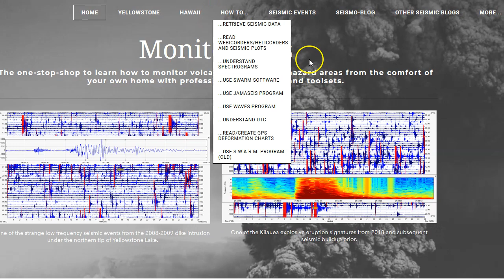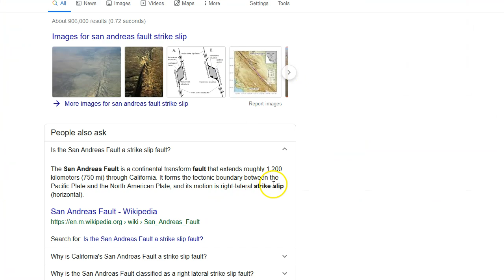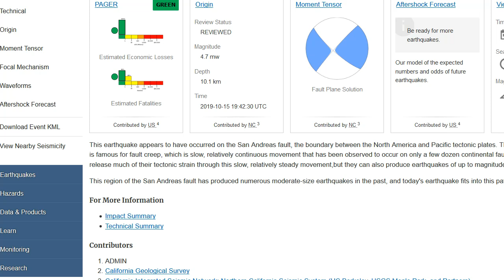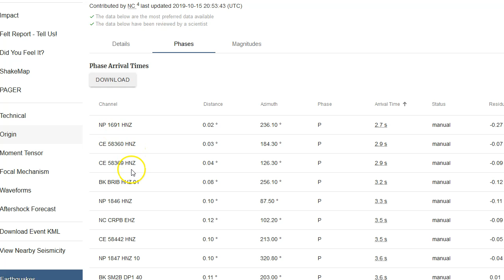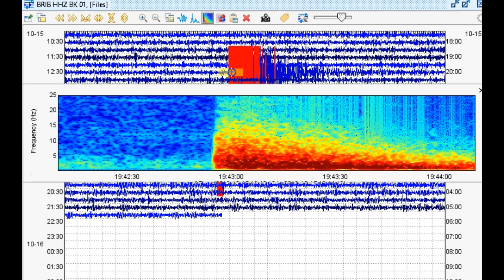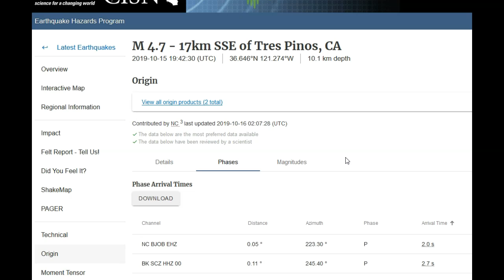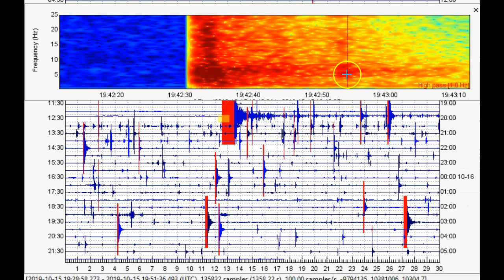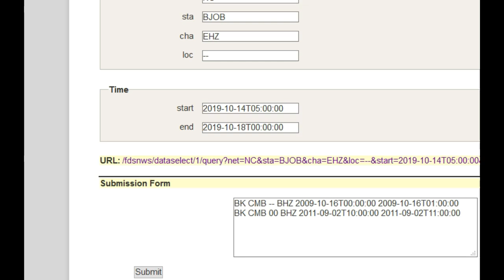M4.7 Earthquake Strikes San Andreas Fault Just 14 Hours After M4.5 Hits near San Francisco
Remember, a lot of what I say in my videos are open to additional interpretation and criticism. A strong M4.5 struck near San Francisco late in the evening on October 14, 2019. Then, around 14 hours later, a M4.7 struck along the San Andreas Fault to the SE.